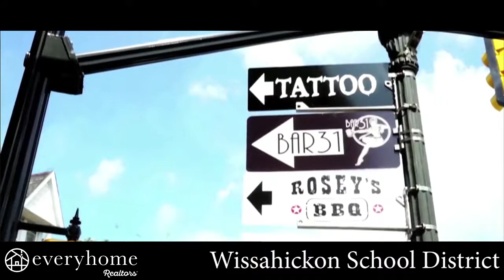Wissahickon School District